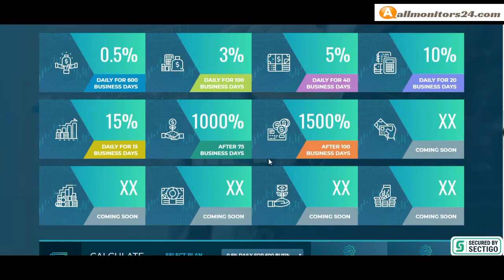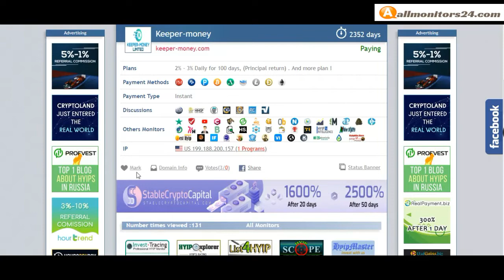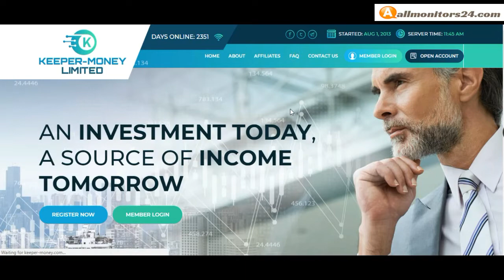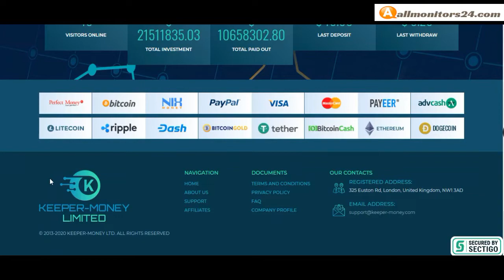Keeper-money.com, Reviews Scam Or Paying ?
Allmonitors24.com help you to find  check website is paying or a scam be safe  more info about -Keeper-money.com- visit this link